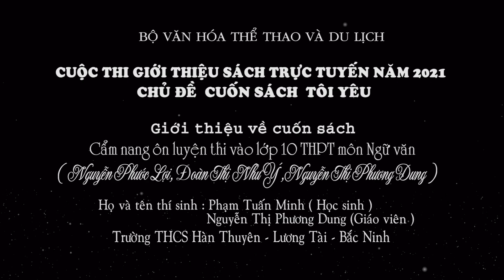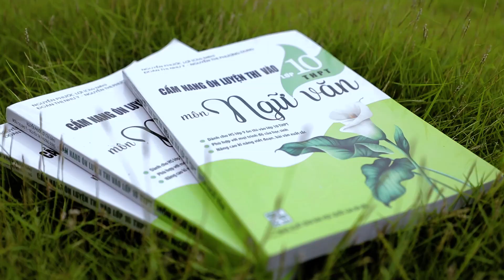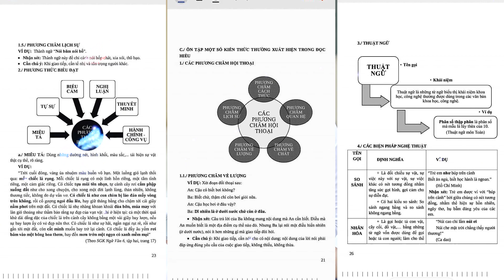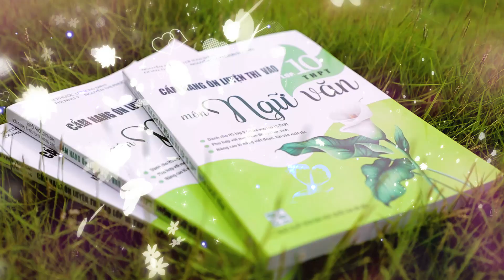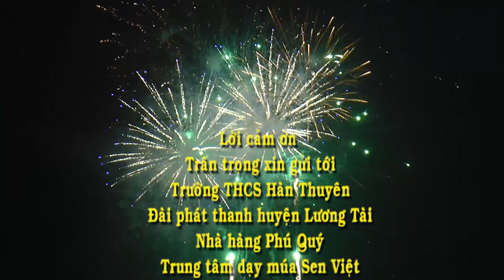A1518. Nguyễn Thị Phương Dung và Phạm Tuấn Minh. Cẩm nang ôn thi vào lớp 10 môn ngữ văn